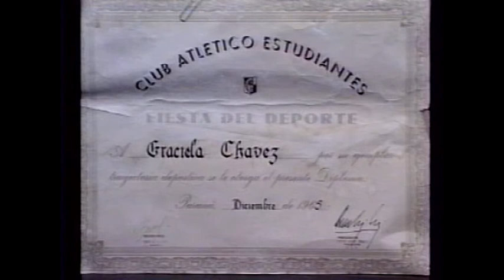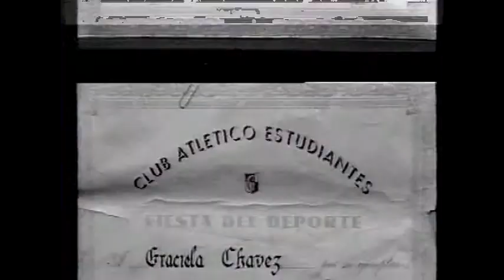Graciela Chavez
Ayer y Hoy - 30 de marzo de 1997